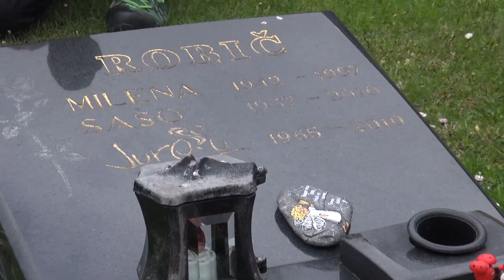Dobrodelno okrog Slovenije - DOS 2021